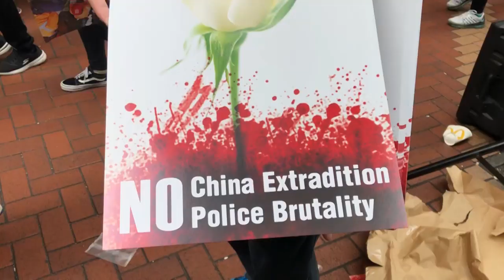Hongkong: Demokratie-Aktivist Joshua Wong ist frei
Er war der Anführer der „Regenschirm“-Bewegung in Hongkong von 2014 und saß zuletzt im Gefängnis jetzt ist Joshua Wong freigelassen worden. Der 22-Jährige forderte den Rücktritt von Regierungschefin Carrie Lam, die durch die Proteste gegen ein umstrittenes Auslieferungsgesetz unter Druck geraten ist.